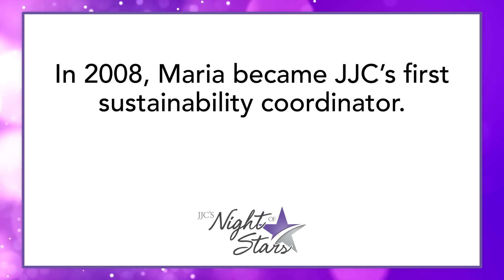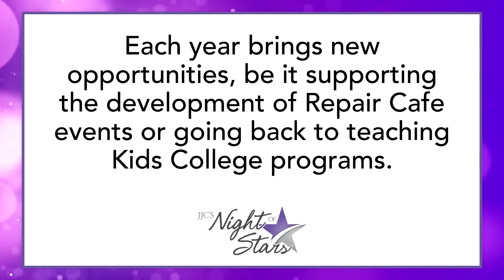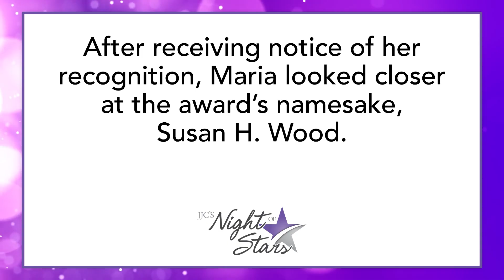JJC Night of Stars 2024: Maria Anna Rafac - Susan H. Wood Hall of Fame Awards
Maria Anna Rafac is an architect, educator, activist, wife and mother of five.
Since 1997, Rafac has been dedicated to her students with a focus on helping them fulfill their education and career goals. She is currently a professor of architecture and sustainability, academic advisor for the architectural studies program, and club advisor for the American Institute of Architecture Students at JJC.

Rafac attended the University of Illinois – Urbana/Champaign, receiving both a bachelor of science in architectural studies and a master of architecture –structures option. Rafac has been a registered architect in the State of Illinois since 1992, and has worked for several architectural firms and in private practice over the past 30 years.

In 2008, Rafac became JJC’s first sustainability coordinator working with students, faculty, staff, administration and the community on sustainability initiatives and related issues.
In the community, Rafac has served as co-founder of Celebrating Sustainability and Will County Regional Sustainability Network WCRSN, co-organizer of Will County Green Town.

Her past accolades include the 2016 Will County Land Use Department’s Amicus Terrae – Friend of the Land Award, the 2017 Illinois Green Economy Network Sustainable Champion Award, and the 2024 Susan H. Wood Hall of Fame Award.